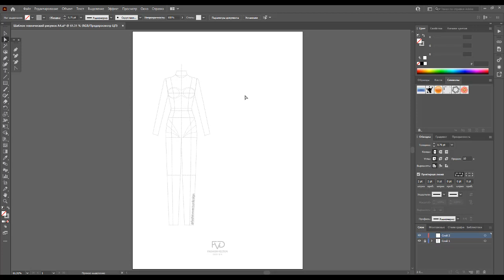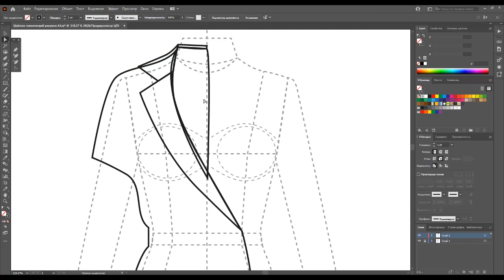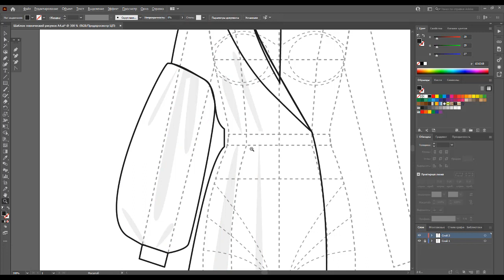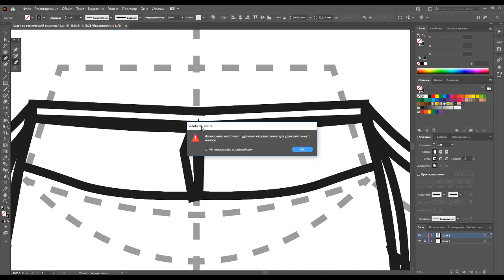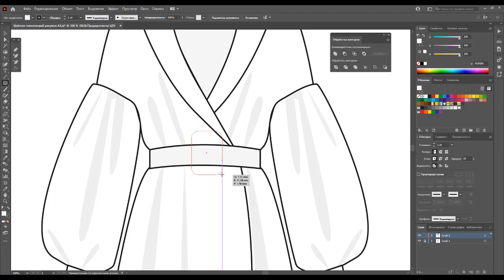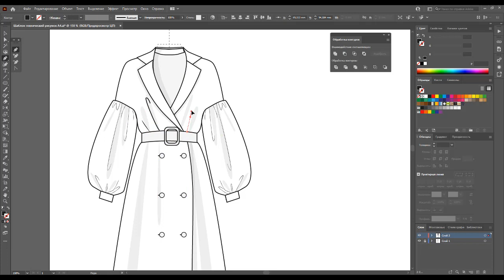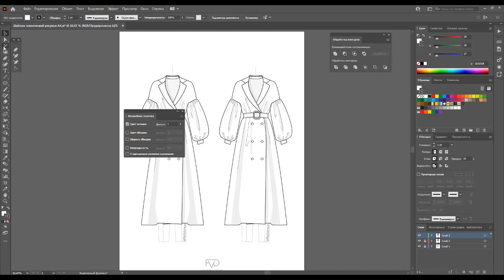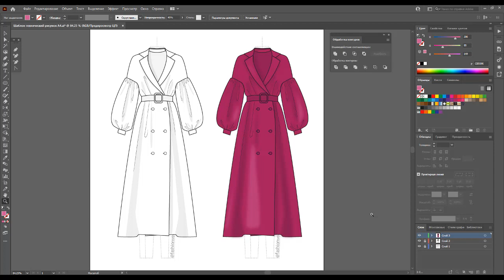Дизайн одежды |Технический рисунок одежды| платье-пальто | Adobe Illustrator 2021|100 эскизов#66